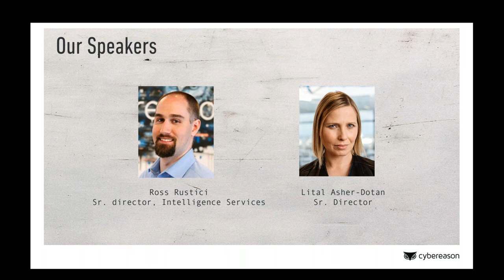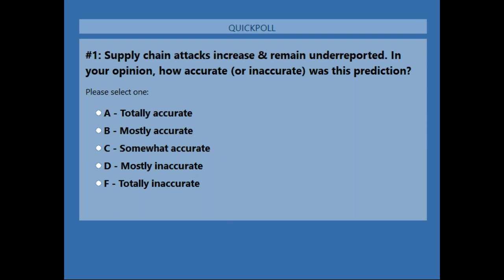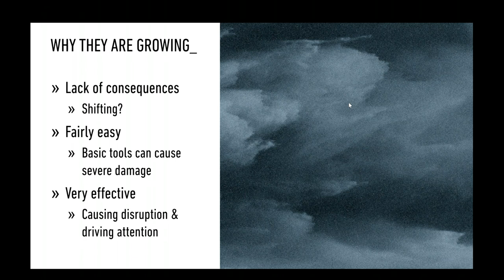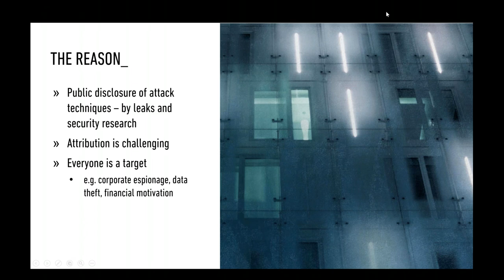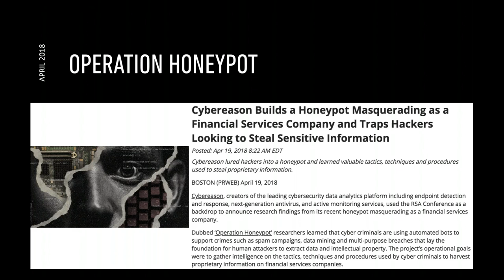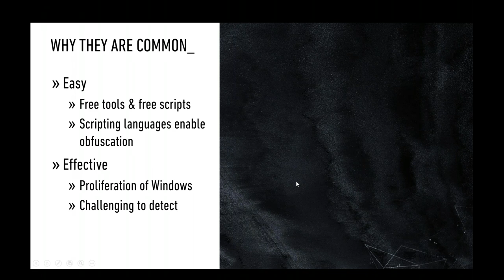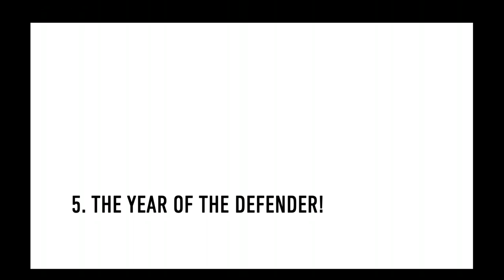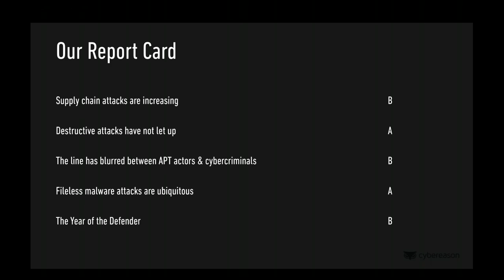[Webinar] The Year of the Defender: Where Are We Now?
Cybersecurity dominated the news cycle in 2017. So much so that back in December, our researchers made five bold predictions of what 2018 will have in store for the Defenders:

Fileless malware attacks will be ubiquitous.
Destructive attacks will only get worse.
The line will blur between APT actors & cybercriminals.
Supply chain attacks increase & remain underreported.
2018 will be the year of the Defender.

Join Senior Director of Intelligence at Cybereason, Ross Rustici and Senior Marketing Director Lital Asher-Dotan as we go through each of the predictions to see what we got right—and what we got wrong.